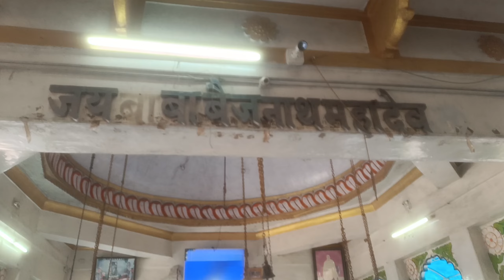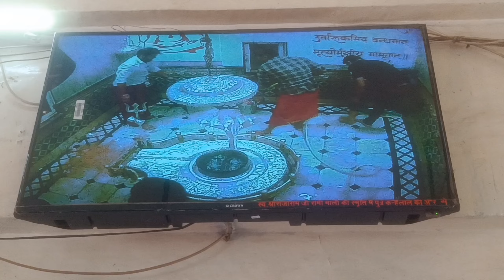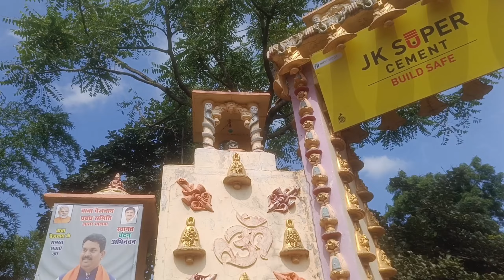Baijnath Mahadev Mandir Agar Malwa बैजनाथ महादेव मंदिर आगर मालवा अंग्रेजों ने बनाया था इस मंदिर को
अंग्रेजों ने बनाया था इस मंदिर कोBaijnath Mahadev Mandir Agar Malwa  बैजनाथ महादेव मंदिर आगर मालवा@antiquebharat